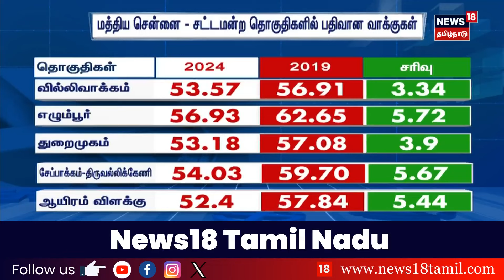2019 Vs 2024 சென்னை வாக்கு பதிவு தொடர் குறைவு! இது தான் காரணமா? | Chennai | Lok Sabha Election 2024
2019 தேர்தலை விட 2024-ல் சென்னை வாக்கு பதிவு அதிகரிப்பா? குறைவா? | Chennai | Lok Sabha Election 2024

list=PLZjYaGp8v2I8Jl8PfHo2MQdWKs42-15cX